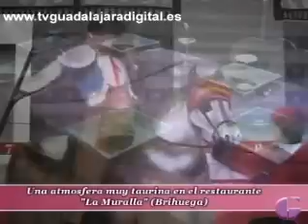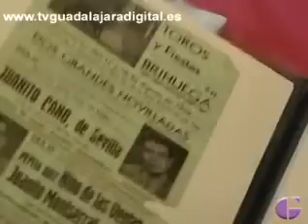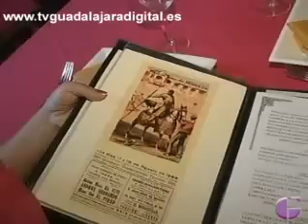Estefanía Nussio - Restaurante La Muralla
Reportaje del restaurante "La Muralla" de Brihuega, ambientado en una plaza de toros. Emitido en el magazine "Guadalajara al Día". Dirigido y presentado por Estefanía Nussio.